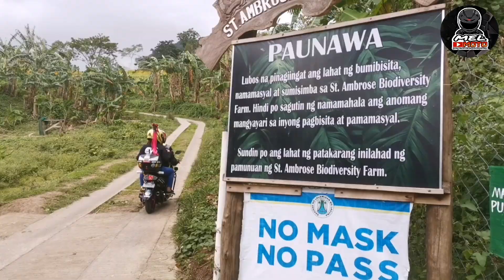1st EUT Ngaung 2021 | Pabings Goto Bulalo .Calauan Laguna |Mini Tayak San.Pablo Laguna |Chill Ride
Wat is up mga ka peat mallow !

kumsta Kumsta 😁
Happy new year sainiong lahat 😁so ngaun mg chill ride lng tyo .Dadaan tayo sa masarap na gotohan sa calauan .at dederetcho tayo sa mini tayak .sa san pablo laguna .solid promise !!

CVT SET
(PANG GILID)

AVOCADO PulleySet
SUN Lining
Wing Bell
1k rpm Center spring
1200 rpm Clutch spring
9g flyball
Magic washer

For more update please click

CAMERA:
HUAWEI NOVA5T
SJ6 LEGEND

EDITOR:
POWER DIRECTOR

Yun lng mga ka Peat mallow
RIDESAFE ALWAYS
Peace out ✌️✌️